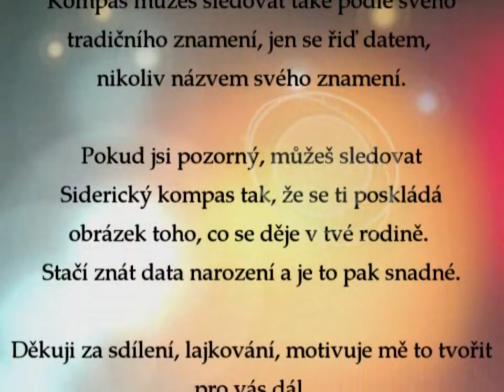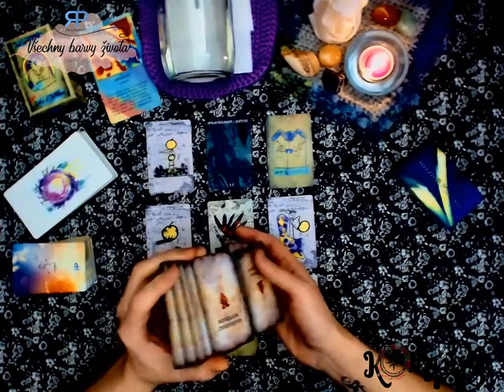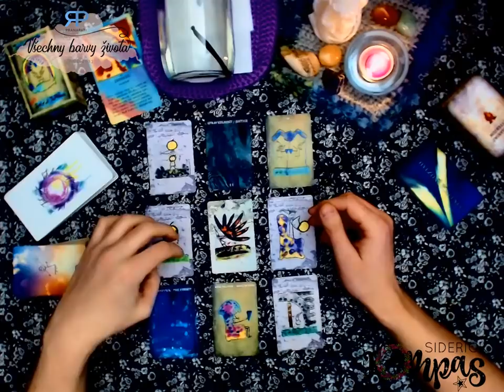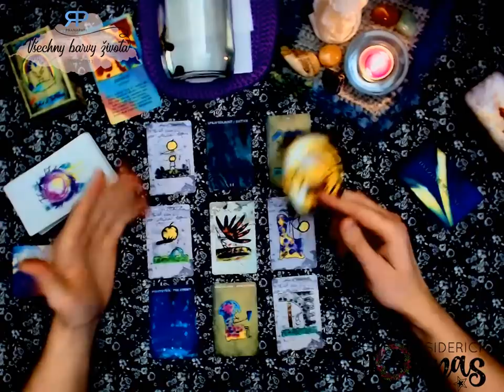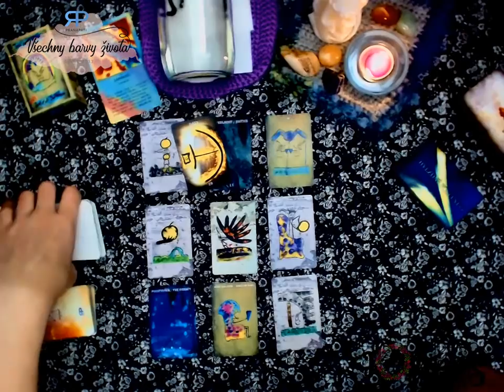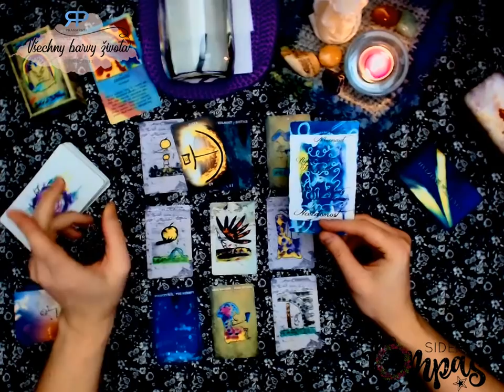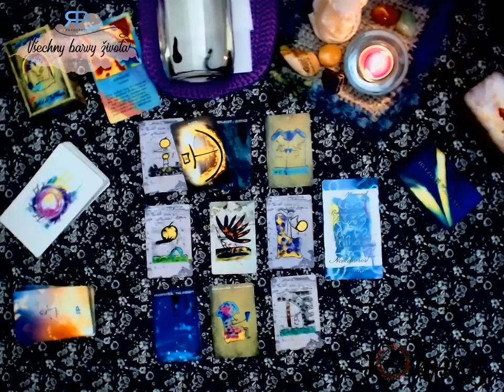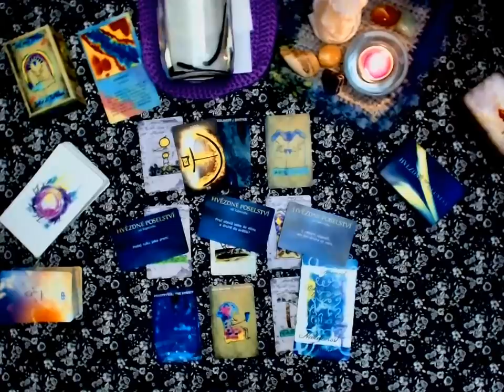Siderický kompas - Ryby - únor 2019 - výklad karet na čistý záměr